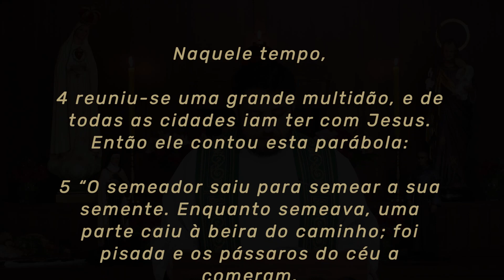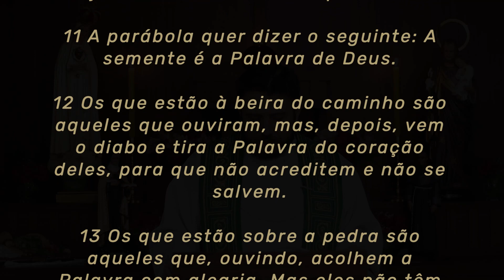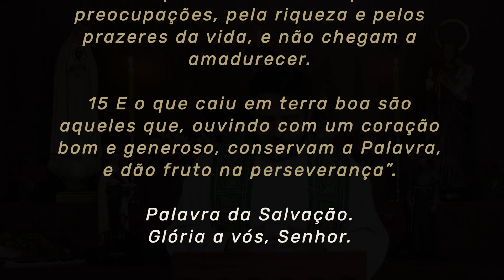Homilia Diária | Sábado - 24ª Semana do Tempo Comum (Lc 8,4-15)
💬  Precisamos guardar a Palavra dentro do nosso coração e protegê-la daquilo que pode roubar nosso ardor da fé. Sabemos que começar todos começam, perseverar nem todos conseguem.

👉  Escreva nos comentários o que mais te tocou na palavra de hoje.